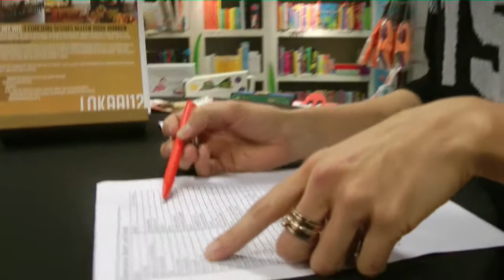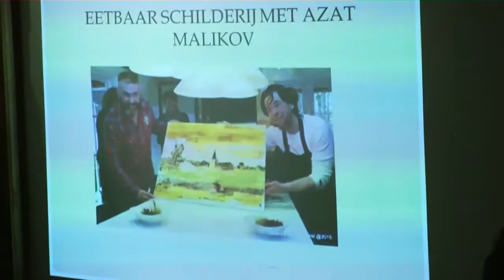Meet & Eat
Chef-kok Daniel Poolman en kunstenaar Azat Malikov maakten een eetbaar schilderij in LOKAAL12. Het viel bijzonder in de smaak bij ondernemend Dedemsvaart.